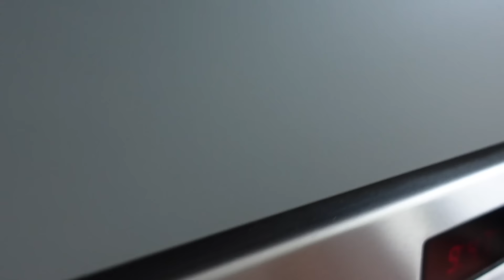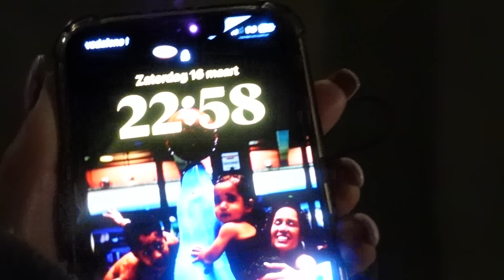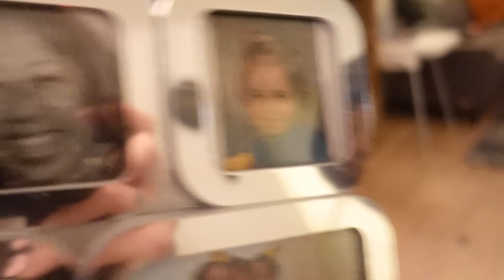Stiekem zijn we gewoon TWINS!! 👯#355 By Nienke Plas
Mijn gezicht, Resley z'n knieschijven en dan zit 't kind gebakken FOR LIFE!!

MIJN NIEUWE SHOW 🎭 "Postnatale Expressie" is NU te zien in de theaters! Ik speel nog een paar maanden dus zorg dat je je tickets scoort want je wilt met je eigen ogen zien hoe mijn foundation opgaat in zweet.

Check hier voor kaartjes bij jou in de buurt en koop NOOIT via andere verkooppartijen dan het theater!